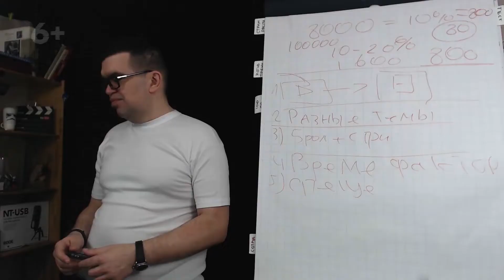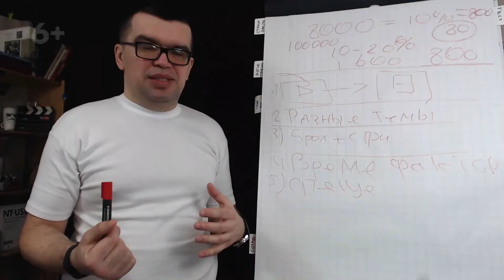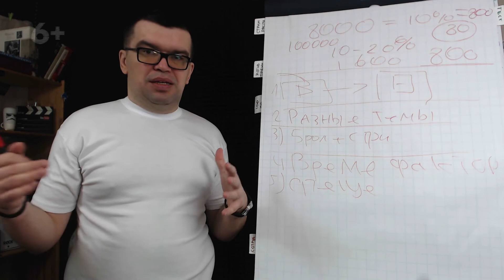Есть ли Бесплатная Школа Видеоблогера офлайн?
Вас интересует наличие Бесплатной Школы Видеоблогеров оффлайн? В этом видео мы расскажем вам о том, чего стоит ожидать в ближайшем будущем относительно Бесплатной Школы Видеоблогеров в офлайн формате.

Присоединяйтесь к ведущей команде видеоблогеров русскоязычного сегмента! Мы всегда рады новым друзьям!